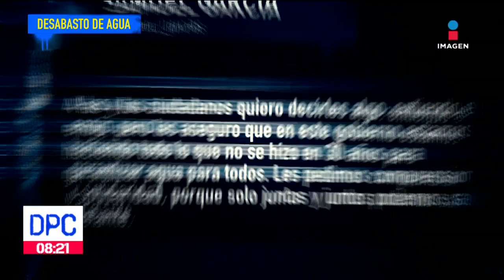Así es el tormento para conseguir agua en Nuevo León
La desesperación por tener más de una semana sin agua potable en sus hogares obligó a las personas a encontrar la manera de llevar el líquido a su casa para utilizarla en las necesidades básicas.   21 junio de 2022

Te invitamos a ver el siguiente video:
Elecciones presidenciales en Colombia y el triunfo histórico de Gustavo Petro
//youtu.be/LCd8QbHag2E